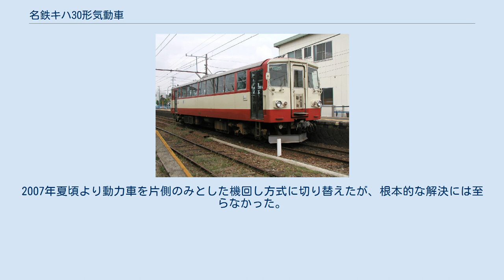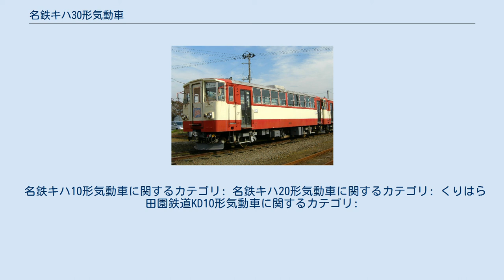名鉄キハ30形気動車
キハ30形気動車（キハ30がたきどうしゃ）は、名古屋鉄道（名鉄）で使用された気動車（レールバス）。
 本稿では、先行して同社で導入されたキハ10形・キハ20形についても記述する。
 名鉄は、戦前から戦中の企業統合によって愛知県・岐阜県にまたがる広大な路線網を有するようになったが、その中には閑散線区も多く含まれており、モータリゼーションの進展で利用者が著しく減少する区間も目立ってきた。
名鉄ではその打開策として当時富士重工業で試作中だったLE-Carに目を付け、電化設備撤去による設備費の削減を検討し始めた。
 名鉄は全線が電化された電鉄会社であったものの、国鉄高山本線に直通する特急「北アルプス」に充当される気動車の運用実績があり、運転士の操縦免許や気動車の保守に対する社内の抵抗感はさほどなかった。
現場が不安視したのはLE-Carの輸送力や一軸台車の乗り心地、性能不足からダイヤが維持できるかどうかといった点であり、運行コストも電車の単行運転とした方が有利という声も上がった。
当時の会社上層部は「新車が入ればお客様に喜んでもらえる」とレールバス導入に乗り気だったが、車両課の柚原誠（後の名鉄副社長）は発注の条件として八百津線（八百津支線）で試作車の走行試験を行うことを提案した。
 富士重工業の試作車であるLE-CarIIの走行試験を八百津線で実施した結果、運転時分は電車よりもかかるがその所要時分によるダイヤの維持は可能と判断された。
乗り心地に関しては長周期のヨーイングが観測されたものの、上層部は一軸台車である以上ある程度はやむを得ないものとし、総合して八百津線へのレールバス導入に決定的な問題点はないと結論付けた。
 こうしてレールバスの発注が決まり、1984年（昭和59年）から1985年（昭和60年）に投入されたのがキハ10形である。
その後の1987年（昭和62年）には二軸ボギー台車に変更したキハ20形が、1995年（平成7年）にはキハ10形の置き換えを目的にキハ30形が導入された。
運行区間は試験を行った八百津線を皮切りに広見線（新可児駅 - 御嵩駅間）、三河線（西中金駅 - 猿投駅間、碧南駅 - 吉良吉田駅間）と拡大し、広見線を除く各線区の電力供給設備を撤去して経費削減を図った。
 しかしそれでも乗客数減少の歯止めをかけることはできず、2001年（平成13年）10月には八百津線が、2004年（平成16年）3月には三河線西中金駅 - 猿投駅・碧南駅 - 吉良吉田駅間が廃止され、役割を失ったレールバスは全車が運用を離脱した（広見線新可児駅 - 御嵩駅間は電気運転が復活）。
簡易な構造のレールバスは相応に車齢も短く、電化設備撤去に見合う経済性を得られなかったため、以後名鉄で同様のローカル線対策は実施されていない。
（かつてはレールバスを運行し、現在は廃止の危機にある広見線新可児駅 - 御嵩駅間では現在6000系でワンマン運転を行っている）。
 八百津線で試験運転を行ったLE-CarII試作車のデータをフィードバックした、富士重工業製レールバスの量産型。
ただし、ラッシュ時に2両連結運転を想定していたため正面は貫通扉付きの外観となり、総括制御をするため電気・空気連結器を装備した。
また、座席も試作車とは異なりオールロングシートとなっている。
「レールバス」の文字通り、コストダウンのためバス部品が多用されており、主にエンジン、変速機、暖房装置、ブレーキシリンダー、ドアエンジン、放送装置などがバスからの流用である。
側窓も上段下降・下段上昇式というバスに似たスタイルであった。
一方、ATS、連結器、空気笛などは鉄道車両部品である。
また、将来のワンマン化に備えて最初から足踏み式デッドマン装置を搭載した。
 冷房装置の搭載は導入線区次第とされ、最初に投入された3両（11-13）非冷房だったが、運用区間拡大に伴う増備車（14-16）には冷房装置が搭載された。
冷房ダクトを設置した関係で増備車は初期車と側窓配置が異なる。
ただし暖房装置は最初から標準装備となり、エンジン冷却水を利用したバス用の温風ヒーターが取り付けられた。
 台車のFU-30DおよびFU-30Tは空気ばね付きのボルスタレス台車で、一軸台車ながらボギー機構を備えていた。
また軸距も車長12mに対して7mと長くとり、少しでも乗り心地を良くしようとしていた。
しかしそれでも二軸ボギー台車との乗り心地の差は歴然で、電車区間と...